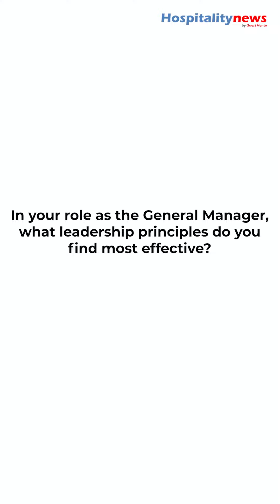An exclusive interview with Mr. Meeran Farook Ali, General manager, Essentia Premier hotel chennai.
Unlock the keys to hospitality excellence! Join us for an exclusive interview with Mr. Meeran Farook Ali, General Manager of Essentia Premier Hotel Chennai, and delve into the secrets of their success.